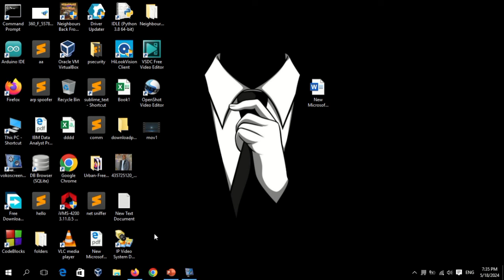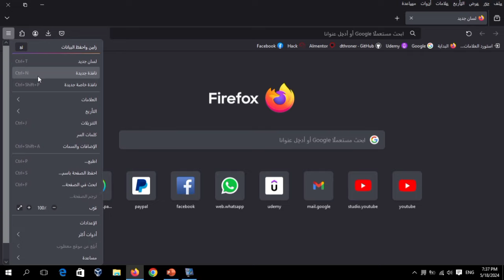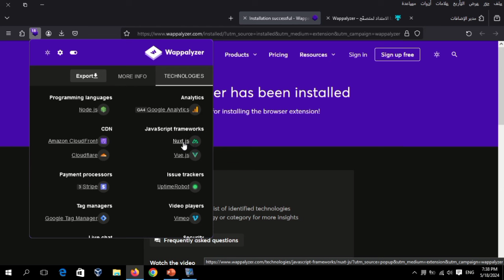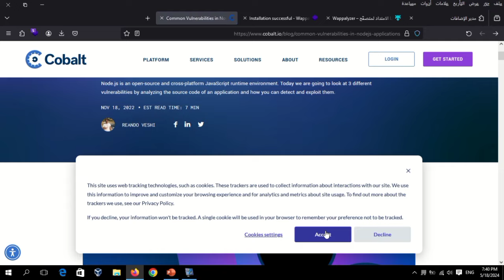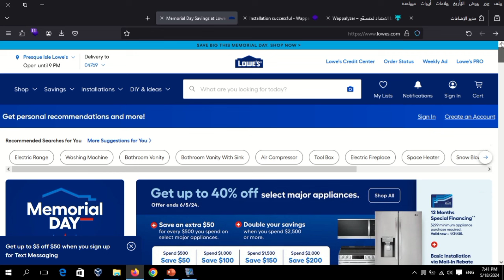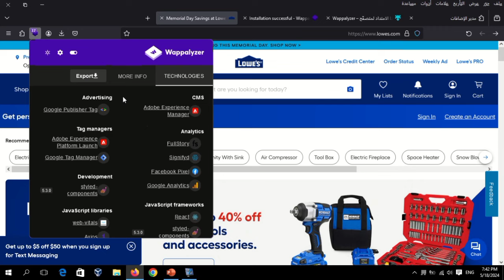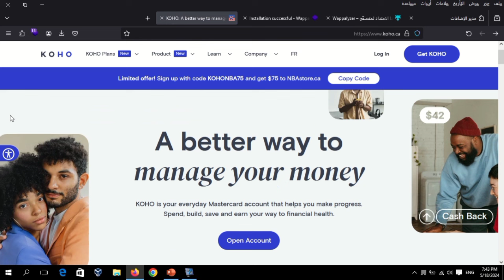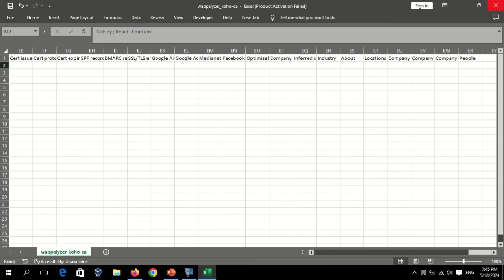21 - معرفة التقنيات التي يعمل بيها الموقع | جمع معلومات المواقع الجزء الرابع - hacking course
21 - معرفة التكنولوجيا التي يعمل بيها الموقع | جمع معلومات المواقع الجزء الرابع - hacking course

cyber school